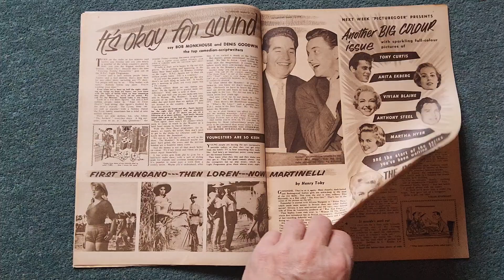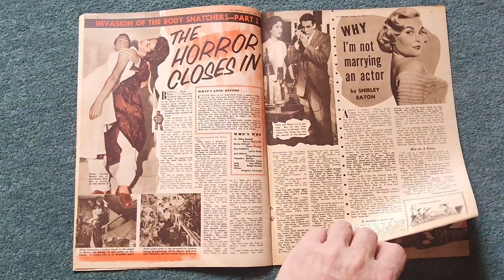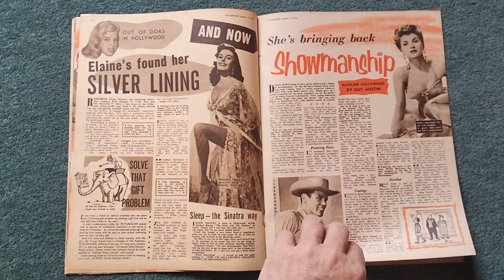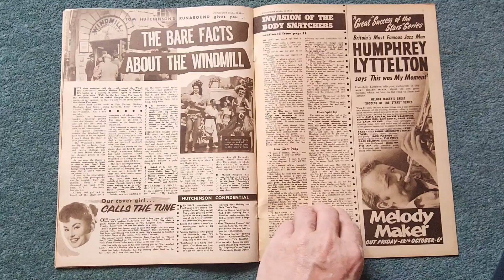Picturegoer film magazine October 13 1956